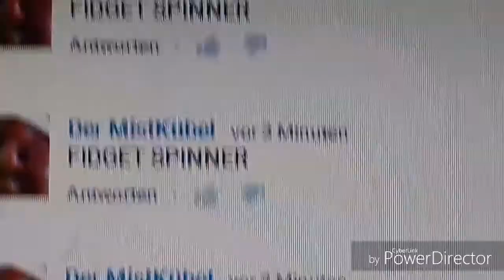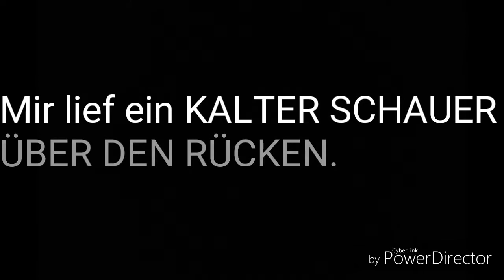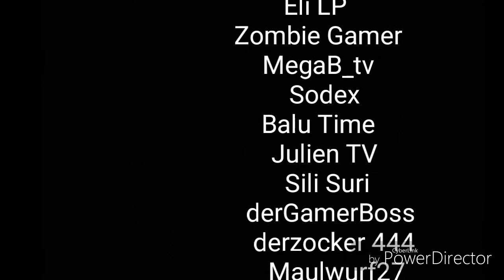Der FIDGET SPINNER Fluch🔮 [PARODIE]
NICHT ERNST NEHMEN
NUR NE KLEINE PARODIE!